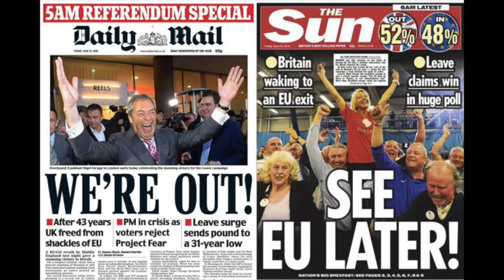Tell Me May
The DUP Tory deal to the tune of Tell me Ma.

Lyrics:

I'll tell me Ma when I get home, Theresa May's left all alone
They pulled her hair they stole her throne but that's alright she just got home
She is struggling, she can't do pity, Theresa May's in Belfast City
She is courting, 1, 2, 3, How can she charm the DUP?

Boris Johnson says he loves her, all the boys are fighting for her
They rap on the door, they ring on the bell
Will she come out, who can tell?
Out she comes as cold as snow, rings on her fingers and bells on her toes
Old David Davis said he will cry if he doesn't get that fella from the Private Eye

Let the S*n and the Mail and the press blow high, and the fake news go out through the Sky
She's as nice as apple pie, she'll get her on way by and by
If she gets the Brexit we need there will be lots more mouths to feed
If she gets no Brexit at all, she better get ready for a fall

She is struggling, she can't to pity, Theresa May's in Belfast City